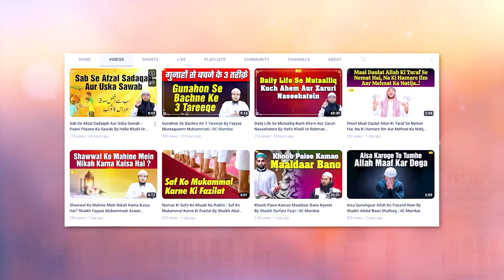Kya Wazu Karne Ke Dauran Koi Khas Zikr Sabit Hai ? | Sawal O Jawab Series Ep.2 | IIC Islam Helpline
Bank Account Details:
ILM FOUNDATION
ICICI Bank
Savings account
IFSC CODE-ICIC0001028

Kya Wazu Karne Ke Dauran Koi Khas Zikr Sabit Hai ? | Sawal O Jawab Series Ep.2 | Hafiz Khalil Ur Rahman Sanabili | IIC Islam Helpline